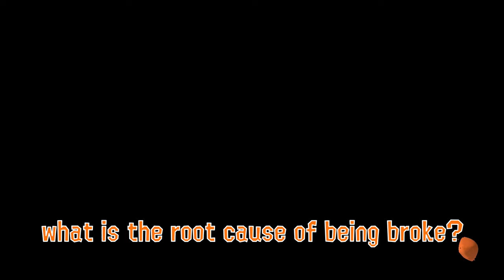I am BROKE in Splatoon 3...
How did I let it get this bad bro